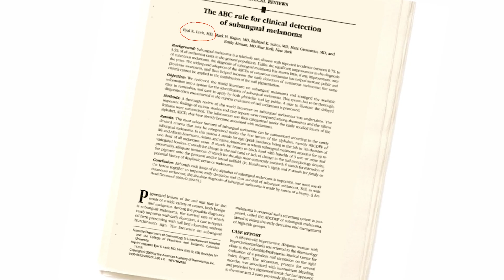Diagnosing Nail Melanoma.